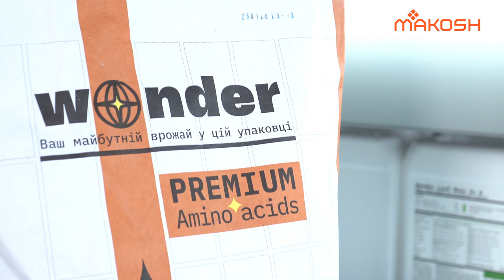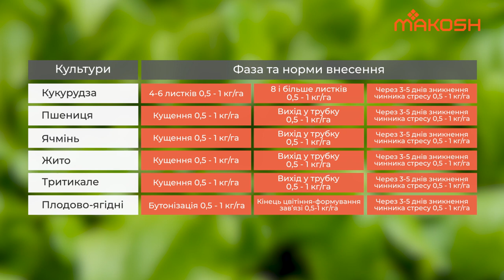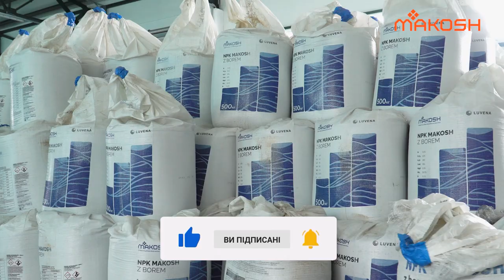Детальний огляд мікродобрива Wonder leaf Orange з амінокислотами для однодольних культур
Антистресант та стимулятор росту із вмістом амінокислот рослинного походження.

Переваги добрива:

🔸 сприяє швидкому подоланню наслідків стресу
🔹 активізує захисні реакції організму
🔸 посилює імунітет рослин
🔹 підвищує стійкість рослин до несприятливих факторів навколишнього середовища

Фази та норми внесення залежно від культури зазначено у таблиці на сайті: Wonder leaf Orange

🔸 амінокислоти для рослин
🔹 мікродобрива з амінокислотами
🔸 амінокислоти добриво